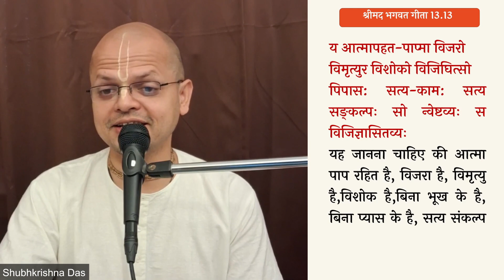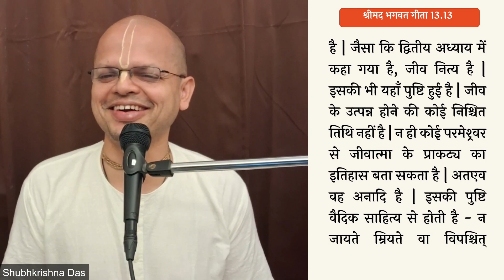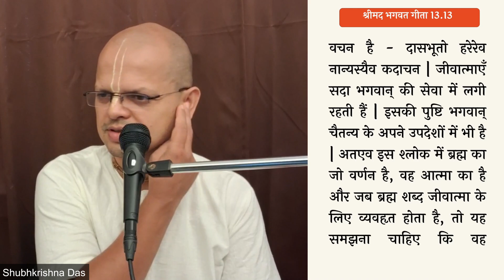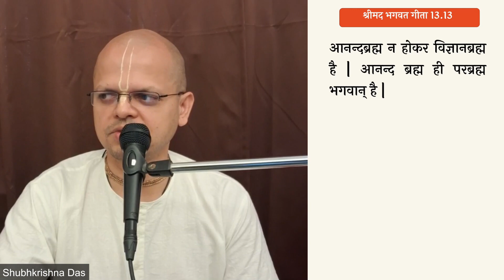shrimad bhagavad gita 13.13 ( for zoom id pls thru whatsapp)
ज्ञेय वस्तु के ज्ञान के लाभ का वर्णन |
You can access the pdf of this chapter from the google drive link given below